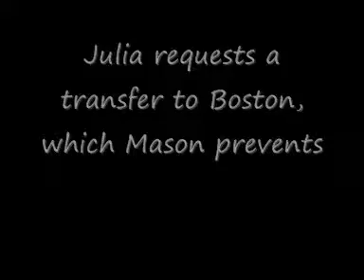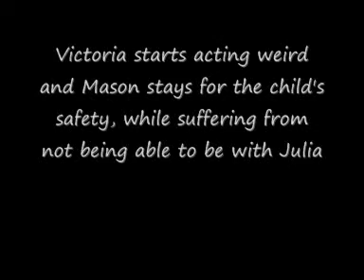14. 1987 Santa Barbara - Mason and Julia - Fall out from making love in the desert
Scenes:
-  The morning after making love in the desert, Timmons picks them up and mocks them
- Julia tells Mason it can never happen again and Mason says he can't make any promises
- Mason confronts Julia about not sharing her cases with him in order to avoid him
- Mason blocks Julia's transfer request to move to Boston and she is furious with him
- Mason apologises for blocking Julia's transfer to Boston, and he says he will tell Victoria everything and that he wants Julia
While yet not able to be together as Victoria is acting irrationally, Mason suffers and drinks
- a drunk Mason dances with Julia
- a drunk and heartsick Mason comes to Julia's home
- Mason meets Julia where she is interviewing people for Santa Clause role
- Mason tries to get Julia and Samantha share a picnic basket/supper with him
- Kris Kringle (Julia is pretty convinced he is the real Santa Clause) has escaped from prison and they talk about Christmas spirit